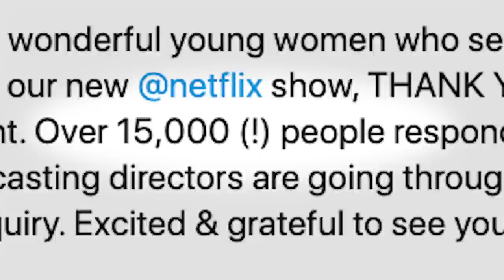Never Have I Ever I Co-Creators Mindy Kaling & Lang Fisher On Creating Teen Comedy I Netflix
Never Have I Ever co-creators, Mindy Kaling and Lang Fisher, discuss translating Mindy's childhood on screen and how their shared adoration for young adult romantic comedies led to this hilarious and heartfelt new series.

After a traumatic year, all an Indian-American teen wants is to go from pariah to popular — but friends, family and feelings won’t make it easy on her.